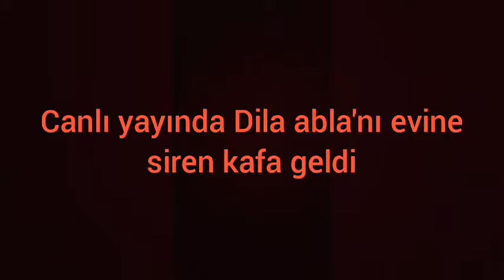SİREN KAFA HABERLERE ÇIKTI! (GERÇEK)